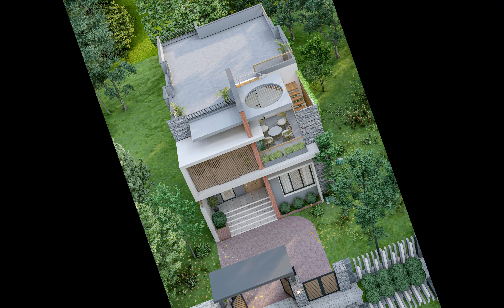A duplex house of premium quality- প্রিমিয়াম মানের একটি ডুপ্লেক্স বাড়ি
ফ্লোর এরিয়াঃ ১১২৮ স্কুয়ার ফুট
বেডরুম - ৫টি
টলেট - ৪টি
কিচেন - ১টি
ডাইনিং এরিয়া
ফ্যামিলি লিভিং এরিয়া
Floor Area: 1128 sq ft
Bedrooms - 5
Toilet - 4
Kitchen - 1
Dining Area
Family Living Area